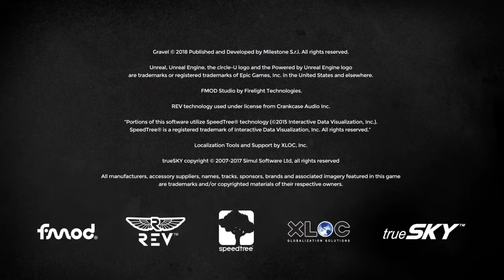GRAVEL filp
Hell yes